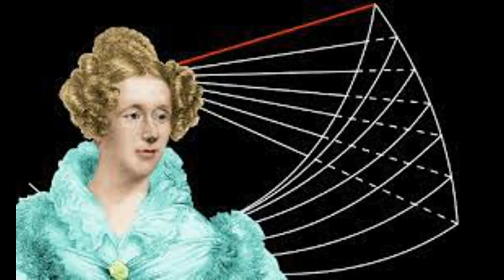Tribute to Mary Somerville a Scottish scientist, writer, polymath. mathematician & astronomer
A Genuine Method to Generate Thousands of Dollars using FREE YouTube Videos

 Mary Somerville (née Fairfax, formerly Greig; 26 December 1780 – 29 November 1872) was a Scottish scientist, writer, and polymath. She studied mathematics and astronomy, and in 1835 she was elected together with Caroline Herschel as the first female Honorary Members of the Royal Astronomical Society.

When John Stuart Mill, the philosopher and economist, organised a massive petition to Parliament to give women the right to vote, he had Somerville put her signature first on the petition.

In 1834 she became the first person to be described in print as a 'scientist'. When she died in 1872, The Morning Post declared in her obituary that "Whatever difficulty we might experience in the middle of the nineteenth century in choosing a king of science, there could be no question whatever as to the queen of science".

Somerville College, a college of the University of Oxford, is named after her, reflecting the virtues of liberalism and academic success which the college wished to embody. She is featured on the front of the Royal Bank of Scotland polymer £10 note launched in 2017, alongside a quotation from her work The Connection of the Physical Sciences.
In the year following Somerville's death, her autobiographical Personal Recollections was published, consisting of reminiscences written during her old age. Over 10,000 pieces are in the Somerville Collection of the Bodleian Library and Somerville College, Oxford. The collection includes papers relating to her writing and published work, and correspondence with family members, numerous scientists and writers, and other figures in public life. Also included is substantial correspondence with the Byron and Lovelace families.

Her shell collection was given to Somerville College, Oxford by her descendants.

Somerville Square in Burntisland is named after her family and marks the site of their home.

5771 Somerville (1987 ST1) is a main-belt asteroid discovered on 21 September 1987 by E. Bowell at Lowell Observatory Flagstaff, Arizona, and named after her. Somerville crater is a small lunar crater in the eastern part of the Moon. It lies to the east of the prominent crater Langrenus. It is one of a handful of lunar craters named after women.

In February 2016 she was shortlisted, along with Scottish physicist James Clerk Maxwell and civil engineer Thomas Telford, in a public competition run by the Royal Bank of Scotland to decide whose face should appear on the bank's new £10 notes, to be issued in 2017. Later that month RBS announced that she had won the public vote, held on Facebook. The banknotes, bearing her image, were issued in the second half of 2017.

On 2 February 2020, Google celebrated her with a Google Doodle.